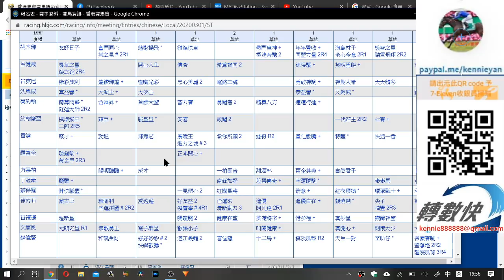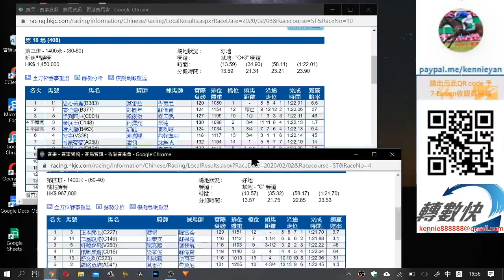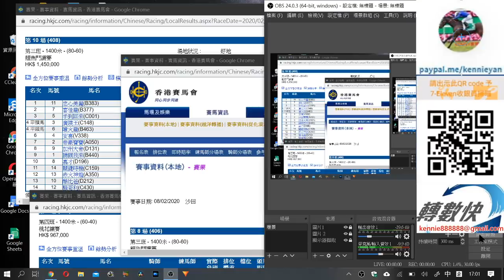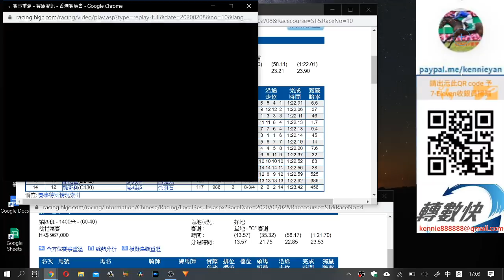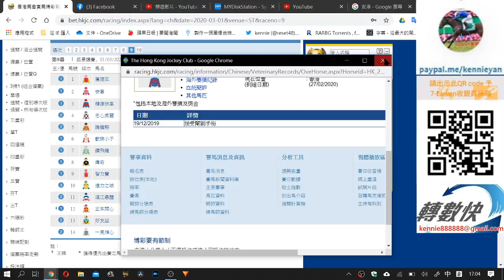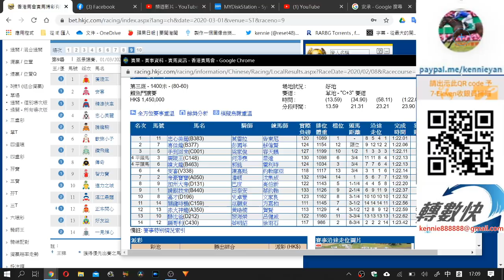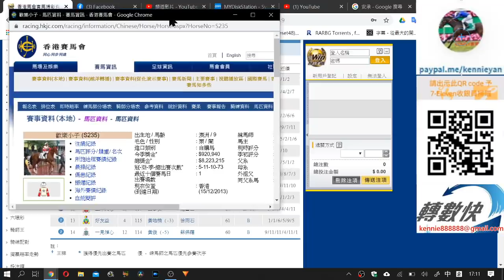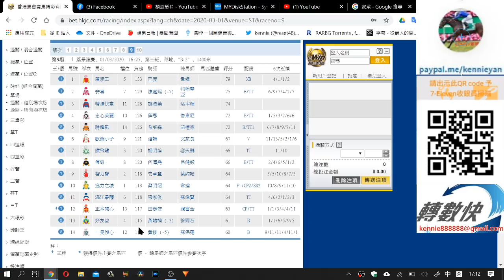3月1日R9上塲冇位上馬(市井喱民)